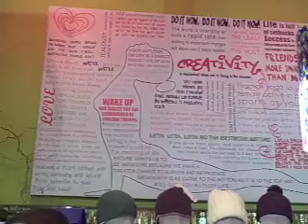NorthShoreInsider.com - Lululemon Athletica Part 3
Lululemon's Manefesto for FREE weekly yoga classes.